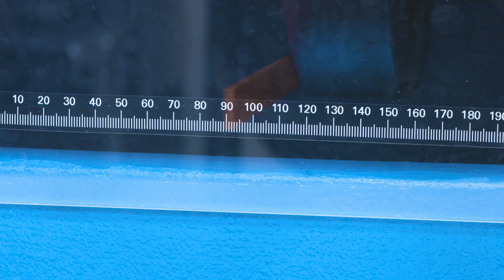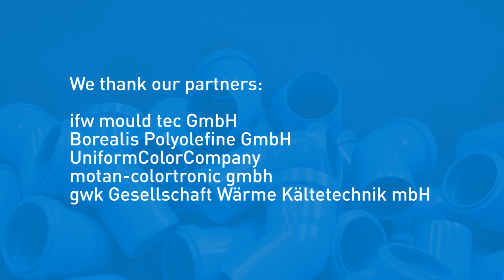Fast and efficient fitting production with GX series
Production of pipe elbows 10 cavity with innovative demolding concept from ifw mould tec GmbH. Partners: ifw mould tec GmbH, Borealis Polyolefine GmbH, UniformColor Company, motan-colortronic gmbH, gwk